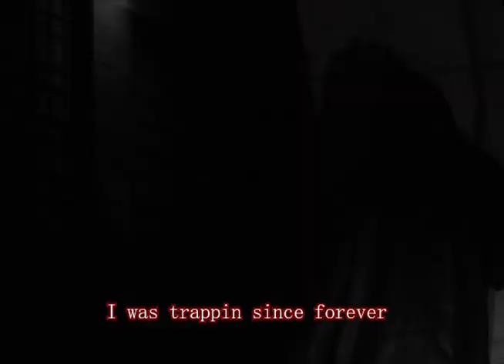GR!M - CHROME TARNISHED (Visualizer)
A NEW SINGLE FROM GR!MS NEW EP "MEMOIRS OF A TRAPSTAR" !!

Song produced by @axelbloodyaxel
Visualizer shot and edited by @y.us.ef